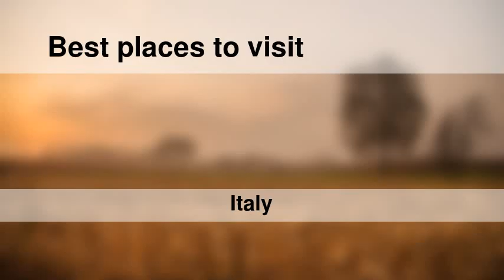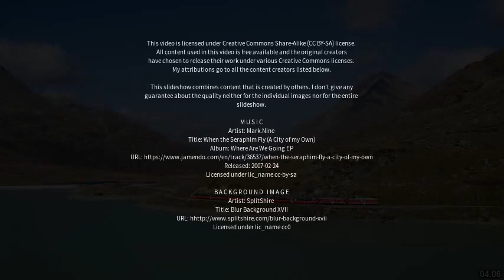Best places to visit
Best places to visit - Tirano (Italy) Best places to visit - Slideshows from all over the world - City trips, nature pictures, etc.